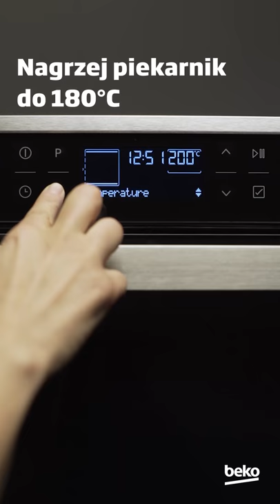Przepisy Jedz jak mistrz: Pieczony w pergaminie łosoś z cukinią i ziemniakami